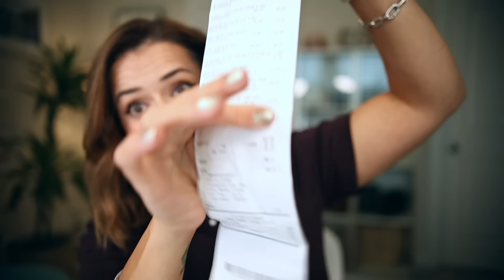COMPRINHAS NOVIDADES NA ULTA!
PRODUTOS MOSTRADOS:

TINTA CABELO

PRODUTOS LOLAVIE

ESCOVA CABELO

ESCOVA CABELO MADEIRA

SMASHBOX PRIMER

FENTY ILUMINADOR

BENEFIT BROWN SETTER

BENEFIT BROWN KIT

Brigeo styling cream

Brigeo pomada

Natasha denona delineator

Morphe pinceis

Como ganhar dinheiro comprando online (10 dolares ja na primeira compra!)